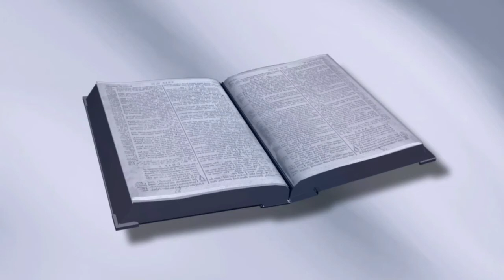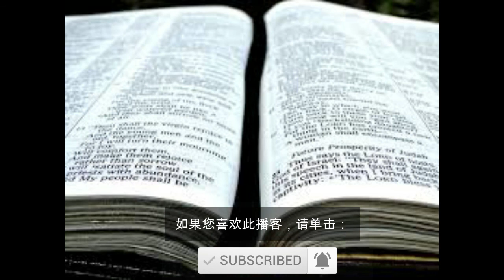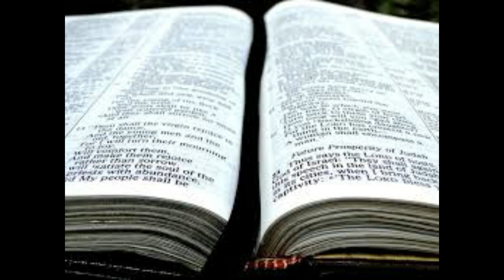撒该是谁, 耶稣为什么来拜访他？[路加福音19:1-10] [第70课]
撒该是谁，耶稣为什么来拜访他？这是我们将在有关路加福音系列的第70课中回答的问题。